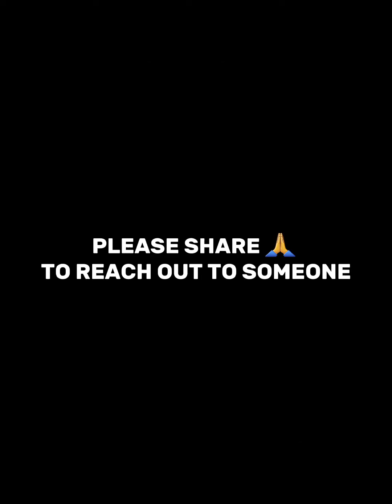The Reason He stopped Going to Church is...🤔🥺May God Help us all in Jesus Name. Heb 4:16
The Reason He stopped Going to Church is... 🤔🥺😢
May God Help us all in Jesus Name.

Heb 4:16 Let us therefore come boldly unto the throne of grace, that we may obtain mercy, and find grace to help in time of need.